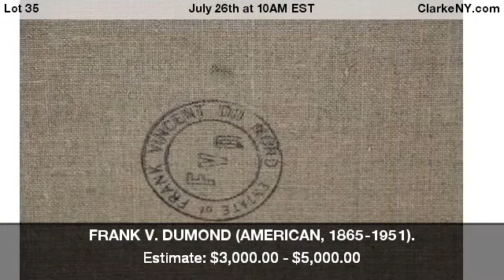FRANK V. DUMOND (AMERICAN, 1865-1951).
Oil on Canvas. Landscape. Signed lower left. Estate stamped verso. From a Connecticut collection. - For Auction on July 26th at 10AM EST at ClarkeNY.com